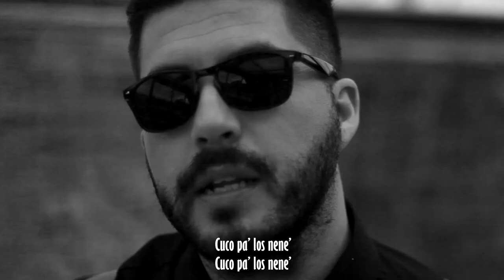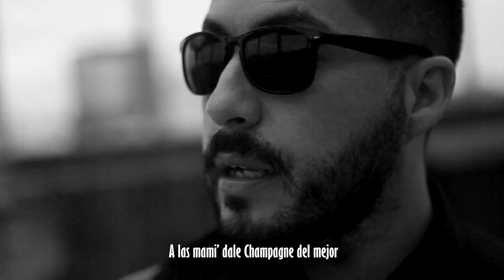Gino- Shandom- Campero Records (Prod by CR Clips)- Chandon- Trap- Argentina 2022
Podrìa ser un simple tema de trap pero nació para transmitir valor, seguridad y fortaleza en epocas dificiles! Espero que lo disfruten!! Gracias por acompañarme otro año mas!!! Se viene el mejor de todos!